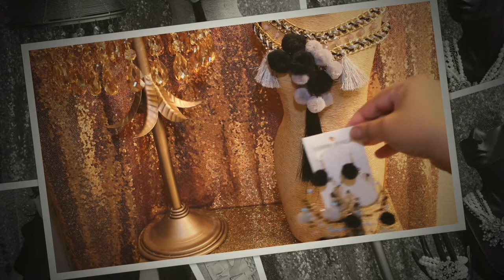Amazon,Ebay,& Wish Jewelry Haul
Grey Black Statement Necklace Gold Chain Prom Tassel Choker
Sold by: Holylove Jewelry Co., LTD

Zking Art Deco The Great Gatsby 5 Rows Faux Pearl Elastic Bracelet Bangle
Sold by: Zking Magic

Retro Women Boho Style Pompom Dangle Hook Fringe
sold by wwwbeadsus